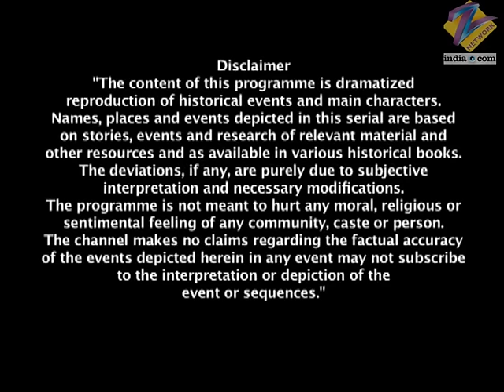Jankibai आई बन के Gangadhar राव के लिए खतरा | Jhansi Ki Rani | Full Ep - 31 | Zee TV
Janki says that she will not let the plans of Lachchu, Sakhu, Krishna, Ali and Gangadhar succeed. Gangadhar's astrologer tells her that if Manu weds Gangadhar, Gangadhar's rivals wouldn't be able to unseat him. Janki asks the astrologer to obtain Manu's horoscope. Manson, who unsuccessfully tests Manu's fire arrow, is told by Dhrupad that Manu has planted a flag near the commissionerate's HQ. Manson accuses the peshwaship and Manu of behaving mutinously. But the Peshwa and his aides defend her.